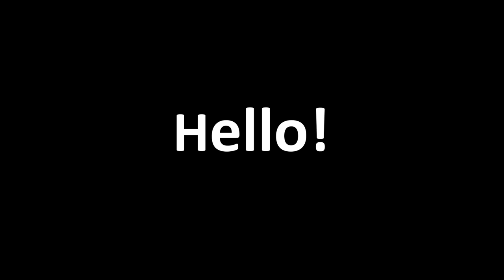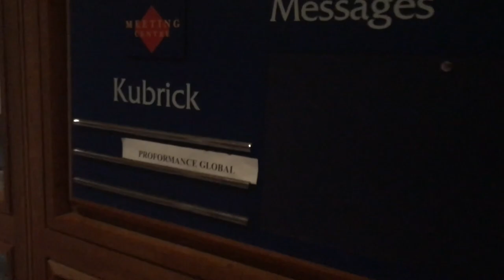Parent Forum and Soccer Camp Day 1 | Day 39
Today was a full on day! Unfortunately I didn't get much done for the 100 day challenge but tomorrow we will be pushing on.

Today was very important though, we have, what I'd say was a bit of a parent forum. We want to understand how parents/carers see what we are doing. We good some good ideas from them on ways we can develop the programme and will certainly be actioning some of this.

We run a soccer academy in England!
Check out our philosophy to see how we aim to play

Does this sound interesting to you? Register to get yourself on the waiting list for an academy trial